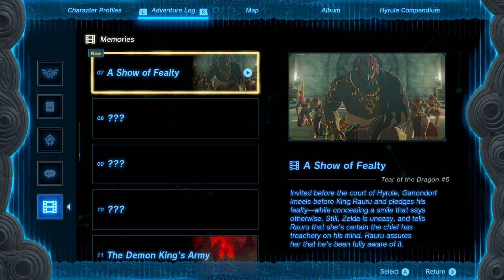A Show of Fealty! - The Legend of Zelda: Tears of the Kingdom - Gameplay Part 44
The Legend of Zelda Tears of the Kingdom Gameplay Walkthrough Part 44! A Show of Fealty Memory!

An epic adventure awaits in the Legend of Zelda: Tears of the Kingdom game, only on the Nintendo Switch system. In this sequel to the Legend of Zelda: Breath of the Wild game, you’ll decide your own path through the sprawling landscapes of Hyrule and the mysterious islands floating in the vast skies above. Can you harness the power of Link’s new abilities to fight back against the malevolent forces that threaten the kingdom?